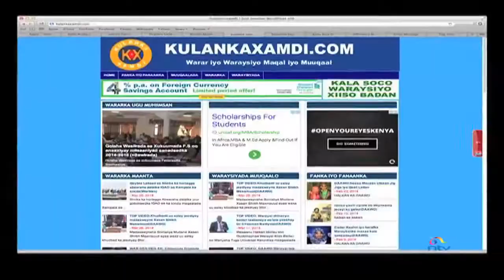Duale Controversy MPs from Kiambu want Duale to apologize